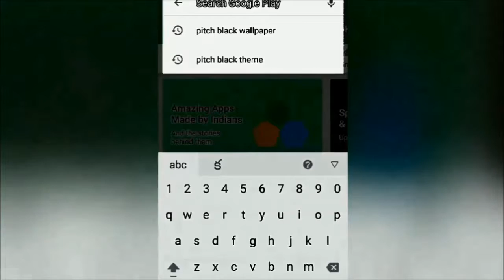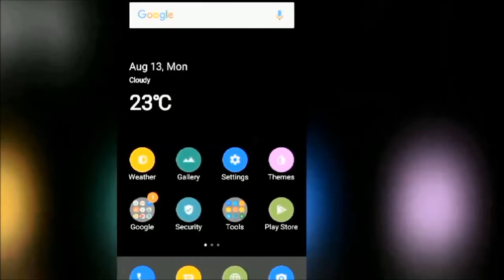మీ mobile లో battery త్వరగా అయిపోతుందా?అయితే ఈ చిన్న సెట్టింగ్ మీకోసం..